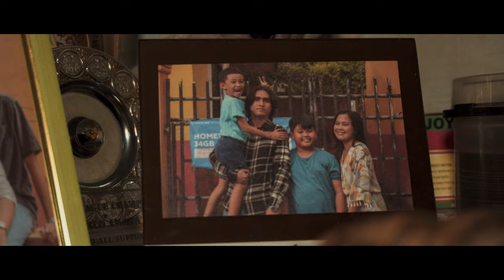The Face of a Blissful Mind (2021) Official Trailer | Jovanni Miles Enrico, Matthew Enrico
A film by Chrismar Rue Soegaard
Starring: Jovanni Miles Enrico, Matthew Enrico, Maria Zol Egay, Edmar Elipian

Executive Producers: Nenita Snook, Luzviminda Soegaard
Assistant Directors: Jesse Maquinano, James Lubioso, Jenth Deuce Bluegh Lavador
Art Director: John Marco Capantoc

FOLLOW DANDY JOEL A. ZAFRA III's MUSIC WEBSITES

CONGRATULATIONS TO THE TEAM!